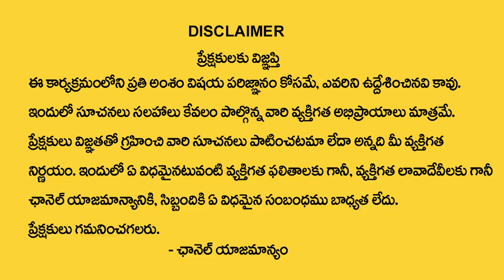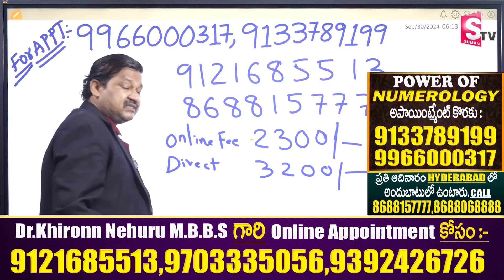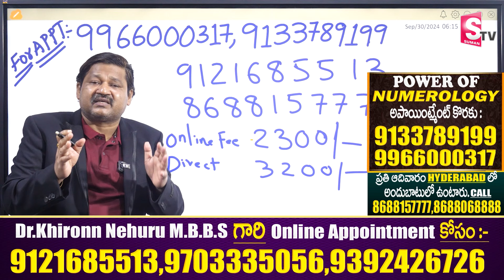13 Number Numerology 2024 Prediction By Numerologist Dr KHIRONN NEHURU | SumanTV Telugu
13 Number Numerology 2024 Prediction By Numerologist Dr KHIRONN NEHURU | SumanTV Telugu